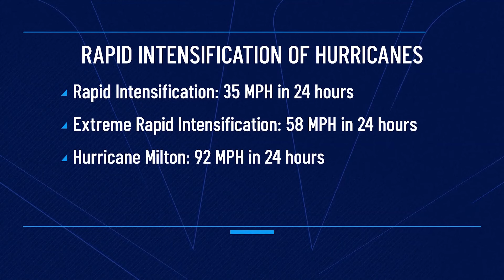Climate experts warn that more storms like Hurricane Milton could be possible in the near future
MIT meteorology professor Kerry Emanuel said a hurricane in Tampa is the “black swan” worst-case scenario that experts have worried about for years.